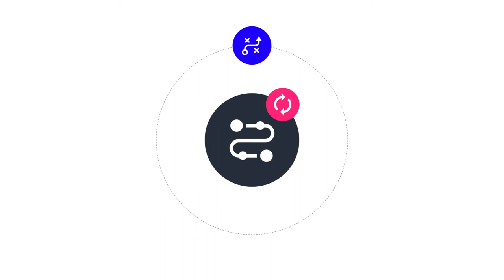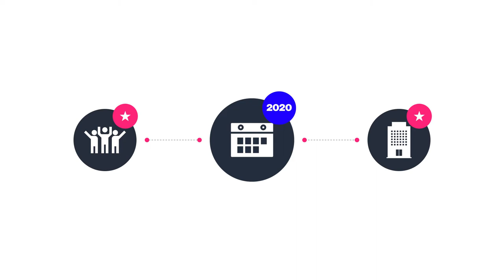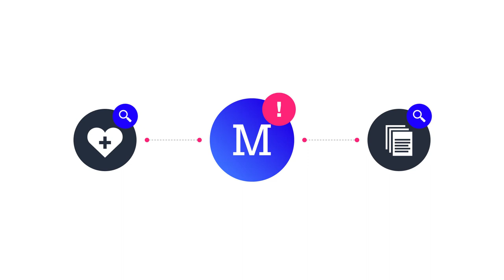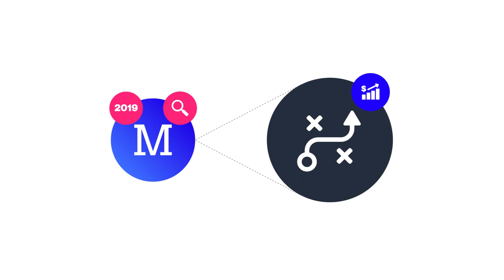Evaluación de marca: Importancia | Brand Inteligente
EVALUACIÓN DE MARA: Mirar hacia atrás para construir el futuro.

Redacción: Daniel Zúñiga
Diseño: Roger Lara
Animación: Paola Bautista